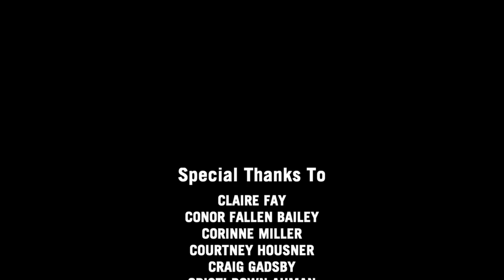Twentyfiveish - Episode Two - Slippery When Wet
New episodes coming every morning at 10AM PDT through Friday May 1st!

Twentyfiveish follows five characters who grew up together but parted ways after high school. Rosie, Griffin, Tucker and Stella are now all at very different points in their lives and facing their own challenges.

Now approaching twenty-five, the group meets up for a long weekend at a beach house. They are forced to navigate their complicated history and examine old feelings and wounds. The arrival of an unexpected guest, Vik, upends the group’s normal dynamic and forces them to face their regrets, fears and the realization that, in the 7 years since High School, maybe they haven’t changed quite as much as they thought.

Starring:
Katelyn Tarver
Brendan Robinson
Ritesh Rajan
Valerie Lucas
Benjamin Welch